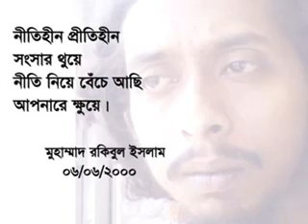Rakibs Poem- NITI - bangla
Rakibs Poem- NITI - bangla for Bangladeshi and Indian ( Kolkata). watch and comment please.sometimes we search in the web or youtube sex adult hot girls porn vidio xx xxx rated masala music vidio, hidden camera rape scene. but sometimes a little poem can fulfill mind. Poem is really amazing and mysterous.